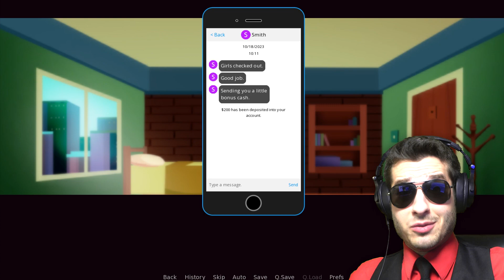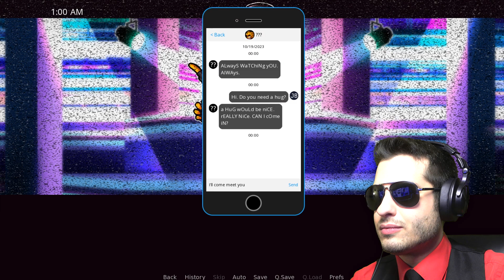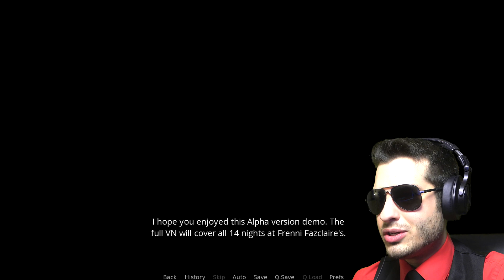A Fortnight At Frenni Fazclaire's (Night 3) - Talking To The Girls & Zero Shows Up!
IMPORTANT LINKS